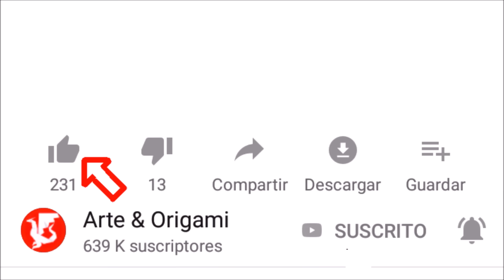7 INCREIBLES FIGURAS DE ORIGAMI QUE PODRÁS HACER EN 5 MINUTOS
En este tutorial, les enseño a hacer 7 increibles figuras origami de papel, con tan solo 1 hoja cuadrada de papel o una hoja tamaño carta o DIN A4, marcador y un pegamento muy fácil de hacer, Recuerda Unirte a nuestra membresia para convertirte en un "Arteorigamista Premium" y disfrutar de videos en mejor calidad de imagen, explicacion en audio paso a paso de esta figura, edicion profesional y mucho mas, estos videos seran solo para miembros que se unan ¡Te esperamos!, si quieren apoyarme para seguir haciendo mas videos fantásticos como este video, ayúdame con los siguientes pasos:
2 - Regalame tu me gusta